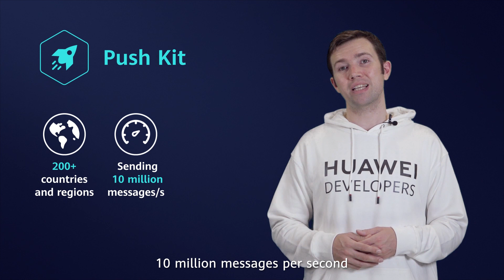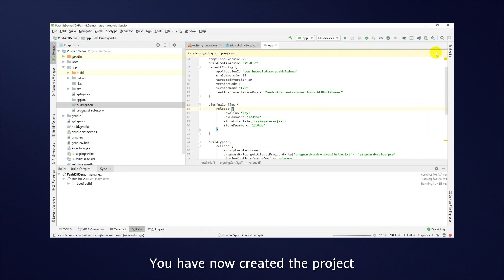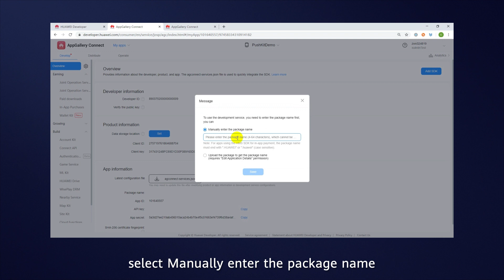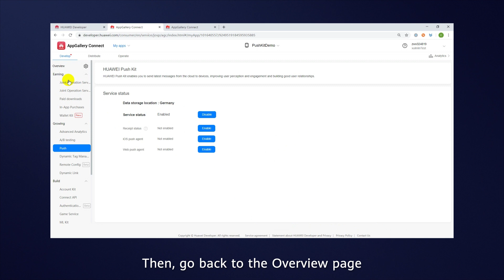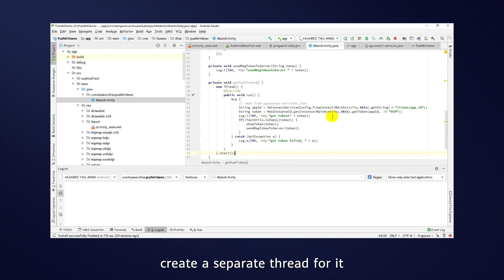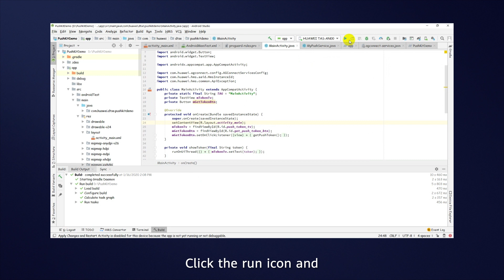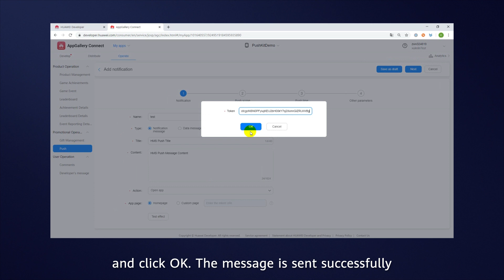HMSTips: How to Integrate with HMS Core - HUAWEI Push Kit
This video introduces the knowledge and quick integration of HUAWEI Push kit. In this  integration guide, we introduce the code details of push text to help developers quickly integrate HUAWEI Push Kit.